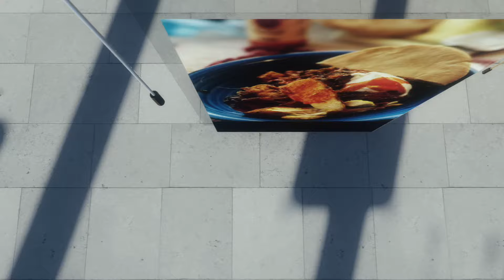WHY CANT IT BE PANCAKE TUESDAY EVERY WEEK? 24 HOUR LOOP